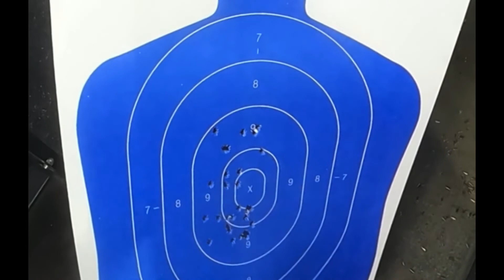PTR/MP5 Clone Machine Gun Accuracy!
Here Jon demonstrates the full auto capabilities, of sentry defenses’ PTR/MP5 Clone!!